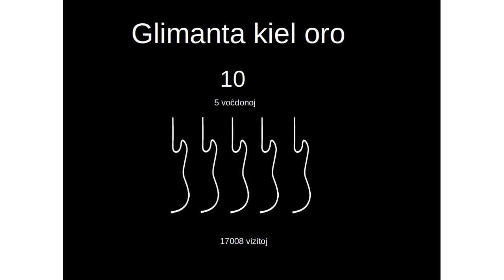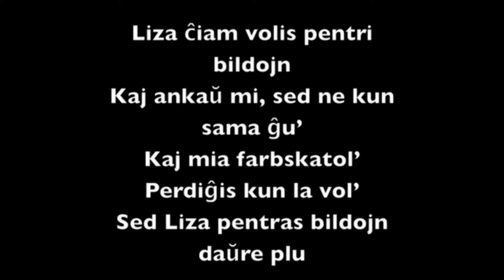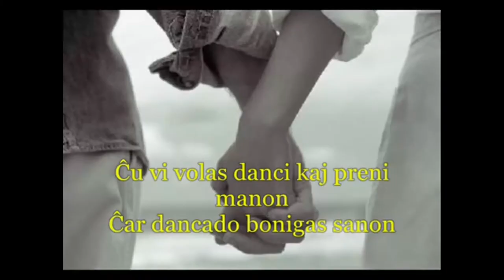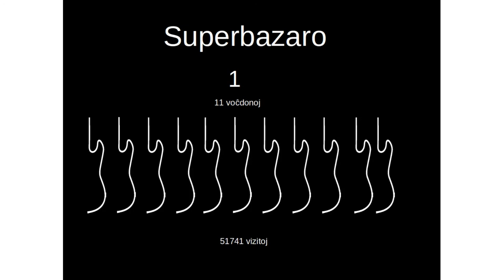Plej bonaj kantoj oktobro 2017 - rezulto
Ni metis nur tiujn kiuj atingis pli ol 5 voĉdonojn, aŭ la kompilo estus tro longa. En ĉi tiu listo troviĝas ĉiujn voĉdonitajn proponojn.